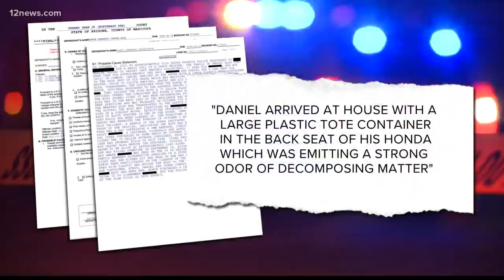Boyfriend of 17-year-old found dead allegedly attempted to dismember, bury her body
The boyfriend of a 17-year-old girl who was found dead in October was arrested after police discovered his attempts to cover up the girl's death, the Phoenix Police Department said.

Police arrested Daniel Torrealba, 21, and his brother Edwin Chavez-Blas, 19, for concealment of a dead body and tampering with evidence.

Police said Torrealba's family called police on Oct. 5 after his girlfriend, Destiny Munoz, with whom he shares a 1-year-old child with, had been missing for about 10 days.